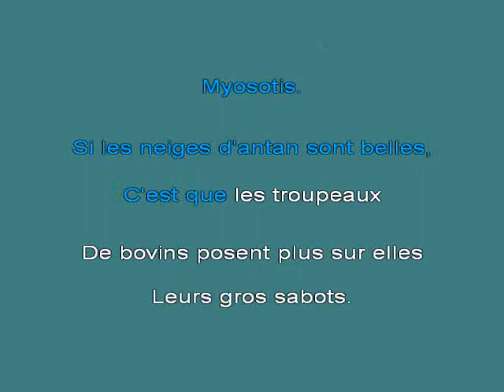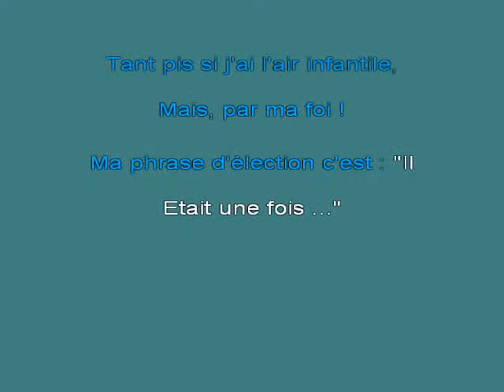Le pass [karaoke]